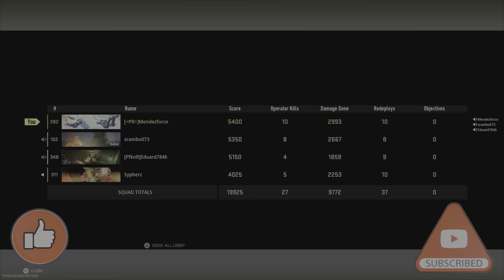Segunda Victoria Corrida de ayer!!! Isla Ashika en modo Resurgir